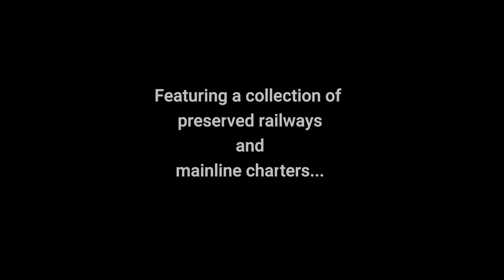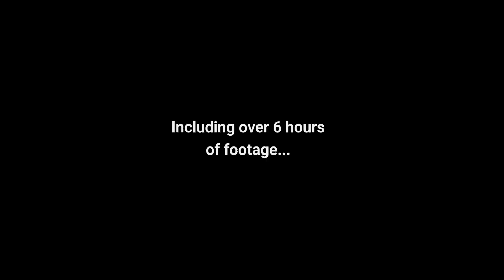Steaming Around Britain 2021 DVD & Blu-Ray Trailer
Now available to order is our annual 4-disc DVD & Blu-Ray review of 2021, featuring a whopping 6 hours worth of footage from around the UK.

Featuring a collection of footage from both preserved railways and on the mainline, our DVD / Blu-Ray has something for just about every enthusiast. What more could you ask for to recall the best of 2021?

The DVD & Blu-Ray is now available to purchase from our